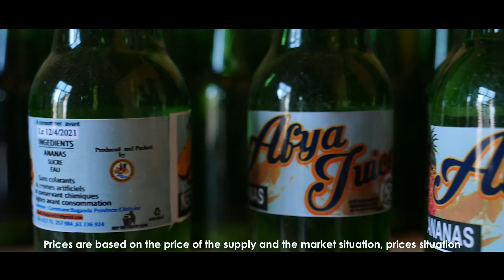SPARK: Afya Juice in Burundi